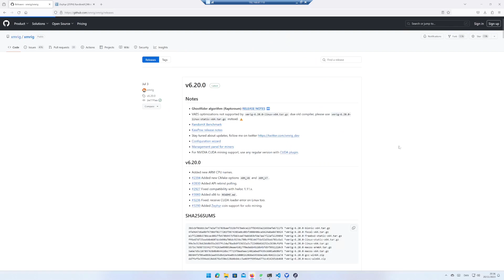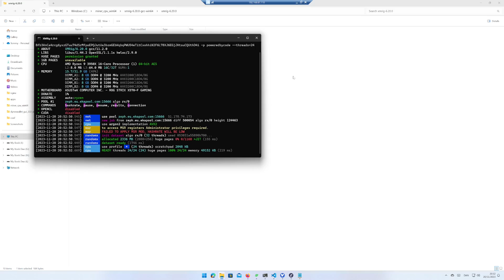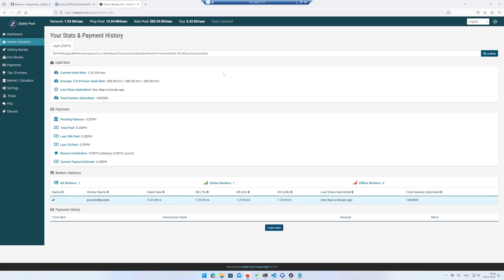How to mine Zephyr using Windows 11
In this video i will show you How to mine Zephyr using Windows 11.

ZEPH: ZEPHYR2uqg6dBfb3KnCa4rcg6yxzGTuu74dSrMfpoEPQJutUa3bzmGEbKqbqPWU54eTitCxohhiN2F6L78XJ6EGjJHtsuCQUthD4i
Eth: 0x85daAd3B4aC5A3c900A29e198d16b8450953D98A
TFT: GDHLKPI5RY2UIVF6TXRY5FW5XBXH7BPGGKVOHREVZUKEIMCD6EHQGSSX
ERG: 9emNzyWZ7o72RKRG2YGXdJacCGsh5Tez82VNTRBs7TSATErrZyC
VRSC: RCdXBieidGuXmK8Tw2gBoXWxi16UgqyKc7
DNX: XwnCGUjrWnVU5MU35CKnuGDvdJhwrQsb4QAixY3bC1p1Rd5nSSwvpvmjjAMj8JHa2sQyNmdRLmtzT9YN2Bmp2K5Y17xDWCG6D
NEXA: nexa:nqtsq5g5w0te38v8zx97nakx5kzmsrewq45lhge8j0lmd68r
RXD: 16RS6JCKwx2CqC2sV9f8ni1uovsJa4U9jJ
KAS: qz8lnhfskwnusg6f8mrfzfv69uzy59glww3nuh4sagxjf0e2579mxg5l0p835
ALPH: 1FMjgeb4ke5p6Ey2SYRi6ahj7Q2DYgzhVUa2ZDEp3sncC